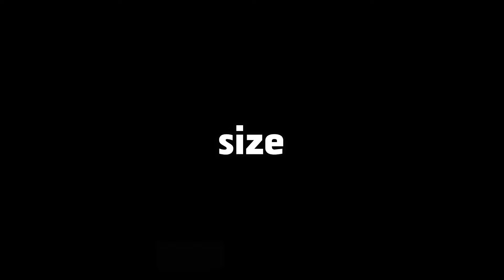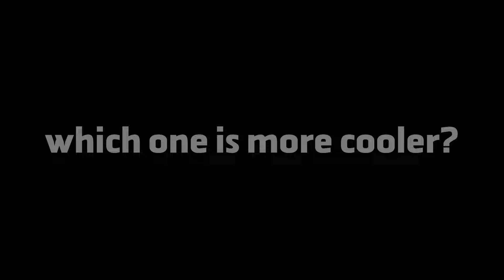TDS Pursuit & TDX Warship Lvl 100 Tower | Roblox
warship? pursuit? ??? ? what?